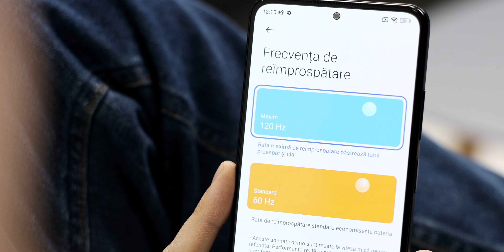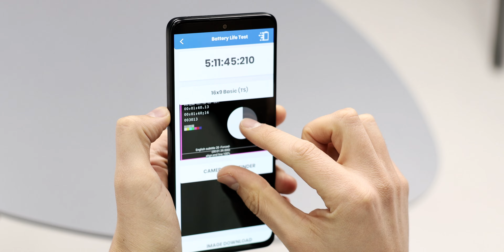Redmi Note 11 Pro. Best Buy pe care nu ți-l recomand.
Redmi Note 11 Pro e cel mai așteptat smartphone lansat în 2022. Iar eu nu îl recomand. Cel puțin nu oricui.